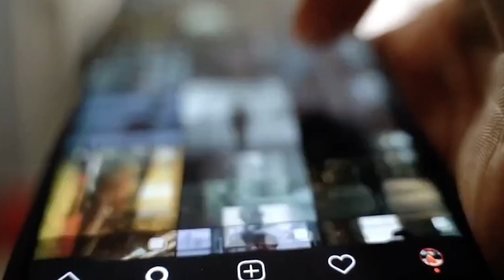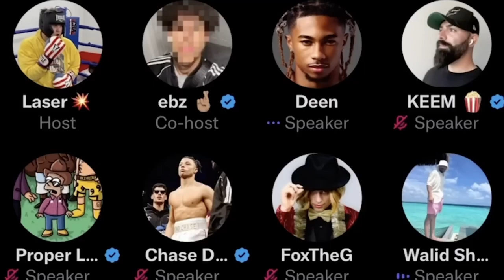Want to Fight on a Misfits Boxing Card? Here's My INSIDER Guide!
It's extremely possible... Just follow these 4 steps!

Big shout out to @FoxTheG for inspiring not only me but thousands by showing how possible it is! Shout out to @jjolatunji  for giving these influencers a space to box and shout out to @dankcube for being sexy